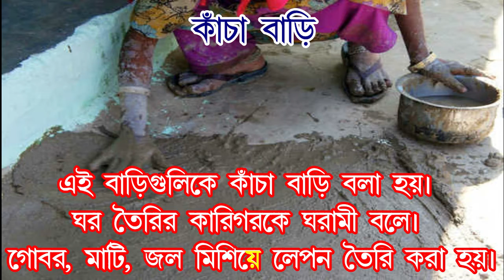Kancha Bari কাঁচা বাড়ি Std. 1-2